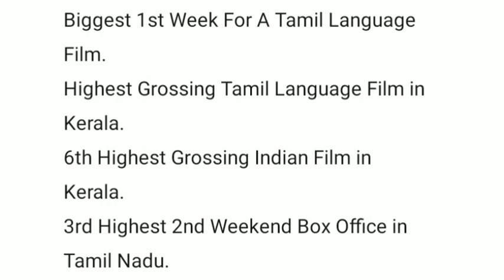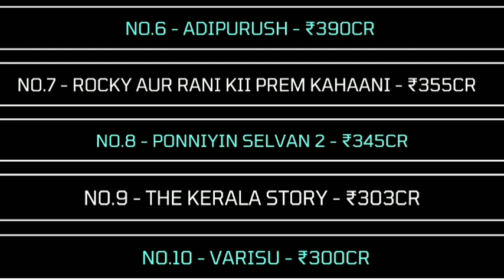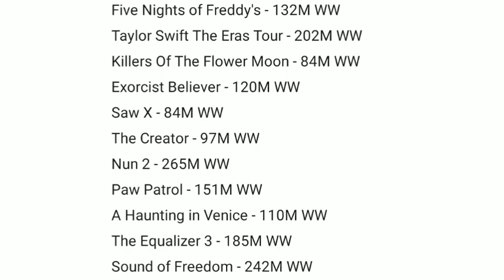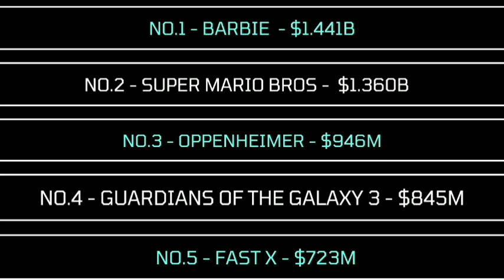Leo Box Office Collection Worldwide, 12th Fail Box Office, Five Nights At Freddy's Box Office & More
LEO 2nd Weekend Box Office is Amazing & 15 Leo Box Office Records, 12th Fail Is A Surprise Hit, Five Nights At Freddys Take Record Breaking Opening & More Let's Look At This Weekend's Oct 27-29 Box Office Report At India, USA & Worldwide.

Timestamps
00:00 - India Box Office
00:50 - Leo Box Office Records & Five Nights At Freddy's
02:19 - Top 10 Highest Grossing Indian Films Of 2023
02:53 - USA Box Office
03:40 - Top 10 Highest Grossing Films Of 2023

jawan box office, jawan collection, jawan collection worldwide, jawan box office collection, jawan box office collection tamil, jawan box office collection worldwide,